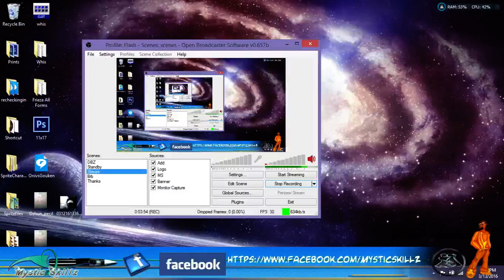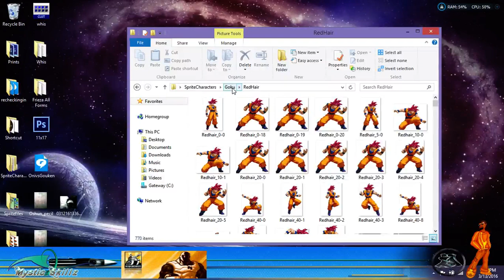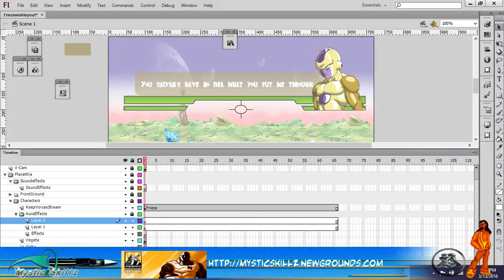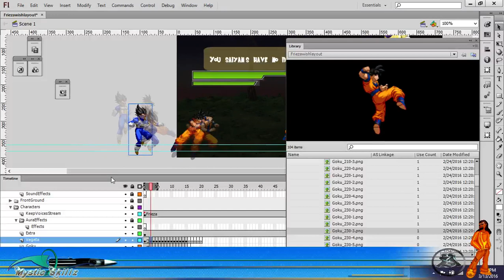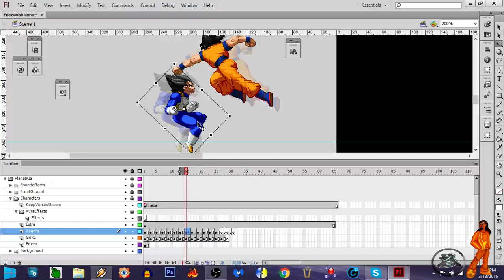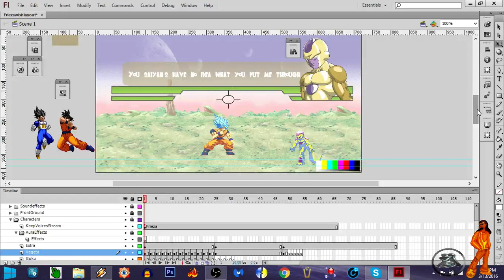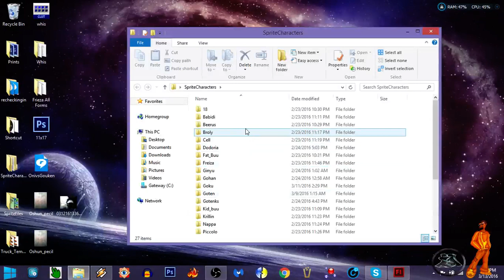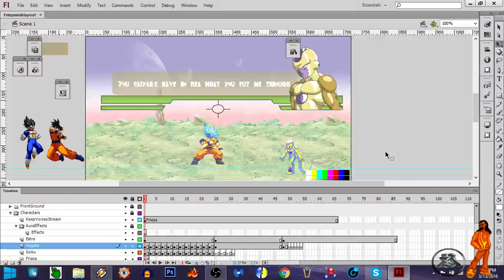Frieza's Wish Project Update. (Reason it's going to take time!)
Hi guys, I'm just putting a video together for those who are taking part in this collab and for the fans why it's going to take time for this to happen.
And your name will be in the credits. :)

Specs;
30:FPS
Wight : 720
Height: 400
Voice Actors Wanted For Characters Listed Below!

Goku - Frieza - Adult Gohan - Mr. Satan - Master Roshi - Captian Ginyu (Possible Taken)
Cell (Possible Taken) Raditz - Fat Buu - Tien - Krillin - Broly - Whis - Babadi - Kid Buu - King Yama -King Kai - Old Kia - Kabito Kia